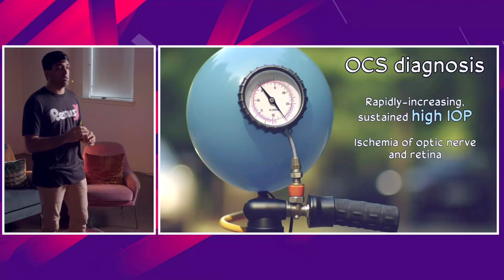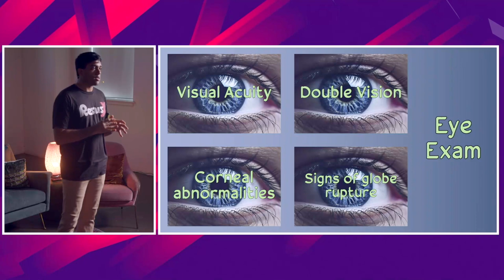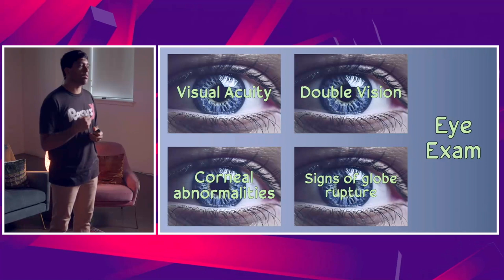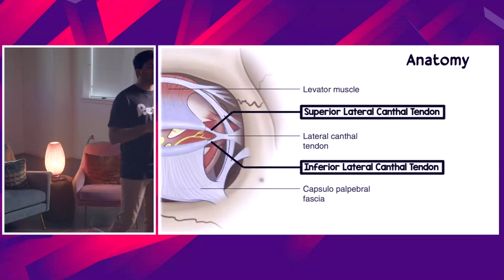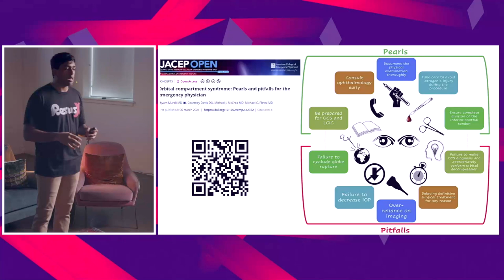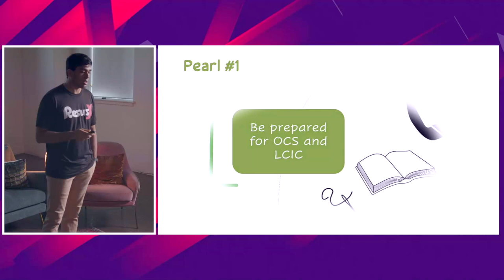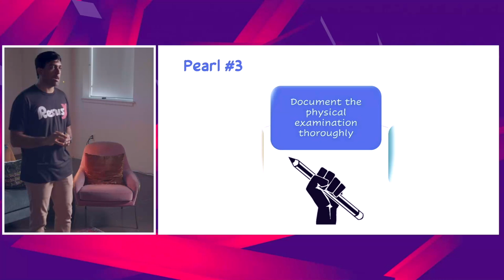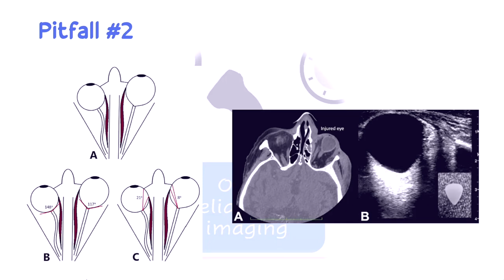How to Depressure-Eyes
What would you do if a patient arrived with a vision-threatening injury? In this lecture from ResusX: Reset (see the link below for more lectures), Dr. Shyam Murali dives into orbital compartment syndrome and the critical skill of lateral canthotomy.

Learn how to recognize the signs of dangerously high intraocular pressure, perform a canthotomy, and manage orbital trauma when time is of the essence. If you’ve ever wondered how to protect a patient’s vision in a trauma situation, this lecture is packed with must-know techniques and tips!

00:00 Introduction
00:19 The Importance of Vision in Resuscitation
00:51 Case Study: Trauma Patient with Vision Issues
03:31 Understanding Orbital Compartment Syndrome
04:18 Signs, Symptoms, and Diagnosis
05:16 Eye Examination Techniques
07:05 Procedure: Lateral Canthotomy and Inferior Cantholysis
07:48 Essential Equipment and Preparation
08:57 Pearls and Pitfalls
12:40 Conclusion